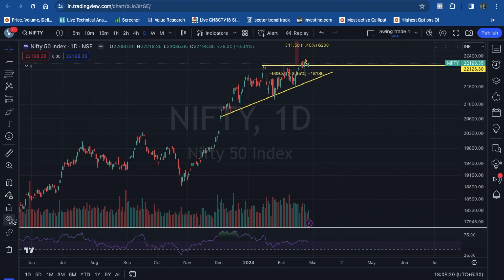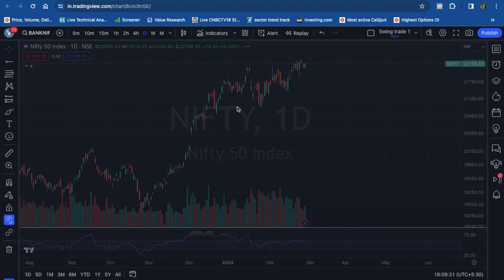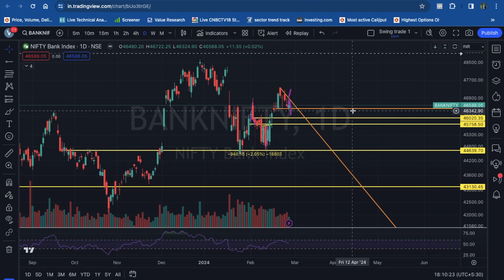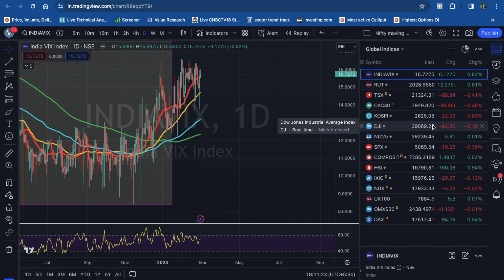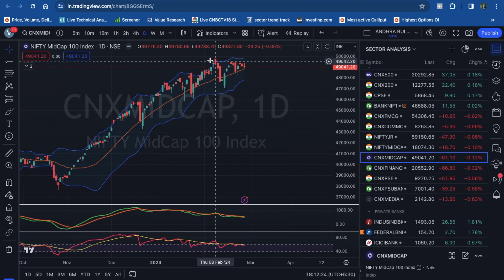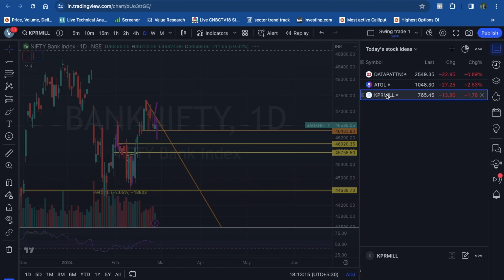Narrow Range Market